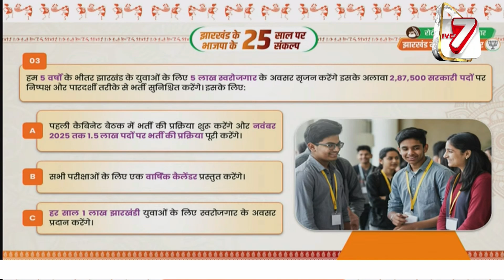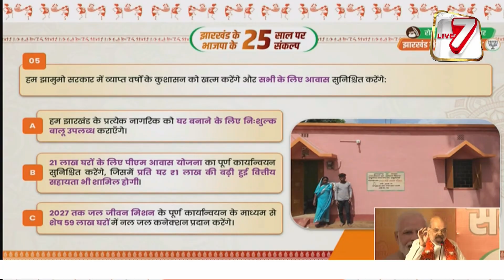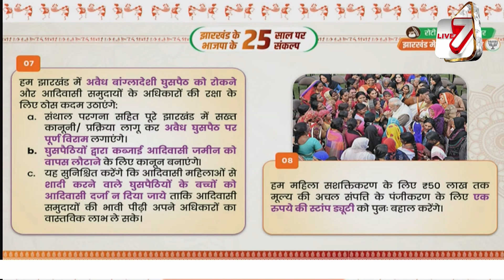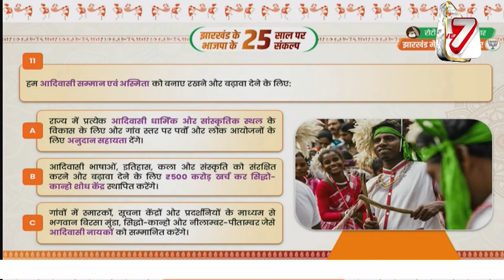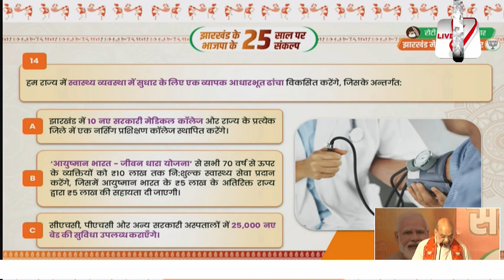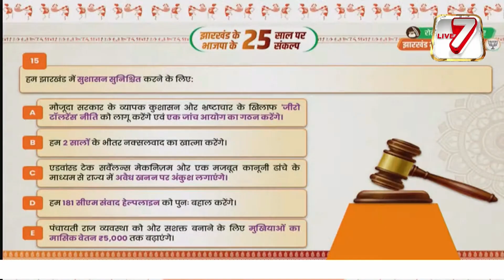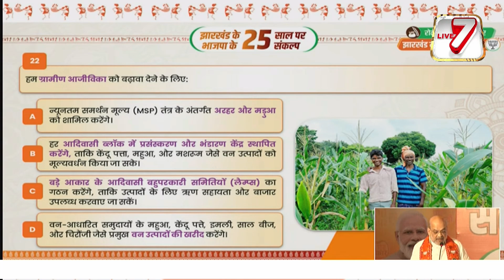गृह मंत्री अमित शाह ने किया भाजपा झारखंड के संकल्प पत्र का लोकार्पण, हेमंत सरकार पर जमकर बरसे